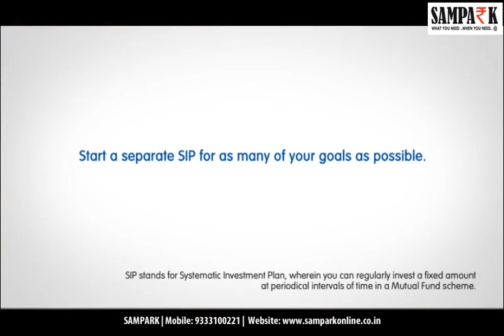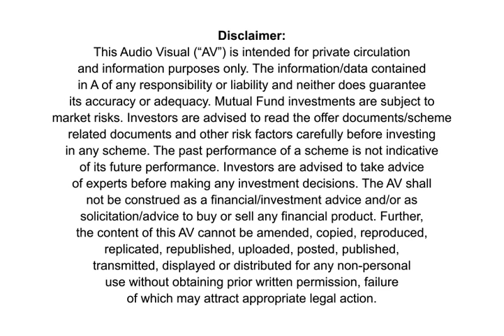HAPPY ENDINGS EPISODE 3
Say 'no' to paperwork
and time-consuming processes while starting an SIP.

Go digital with 100% paperless.

Starting an SIP online
with sampark online mobile app
is now as easy as ABC